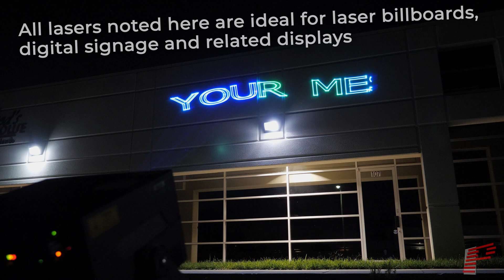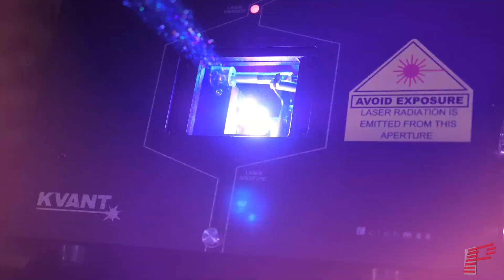Laser Billboards | Kvant Logolas, Clubmax and LD Models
Lasers are an attractive, versatile, and affordable solution for all your advertising and digital signage needs. Keeping your costs low, while creating an adaptable solution that will help you step up your marketing game

With laser light, you can create high-quality logos, graphics, text, and even abstract art over long distances while projecting onto almost any surface.